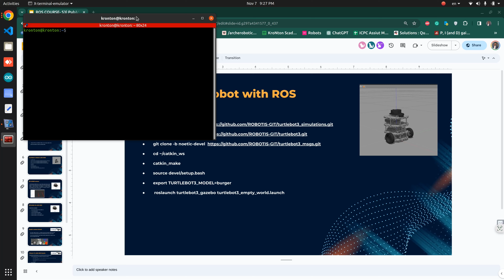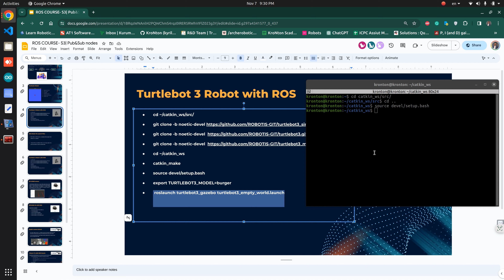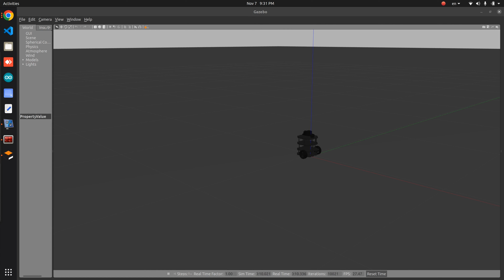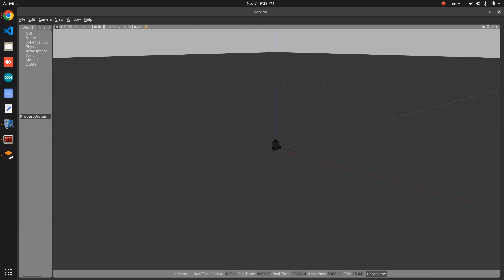9| Run Turtlebot3 on gazebo - تشغيل TurtleBot3 في Gazebo [ROS بالعربى]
Run Turtlebot3 on gazebo

لبدء العمل مع TurtleBot3، عليك استنساخ مستودعات TurtleBot3 وبناؤها داخل مساحة العمل الخاصة بك في ROS. إليك دليل خطوة بخطوة لاستنساخ وبناء TurtleBot3 في بيئة ROS

Unlocking the Power of Robotics: Learn to Build a CPP ROS Node with This Step-by-Step Tutorial! 🤖🚀

🤖 Welcome to KroNton Robotics - Your Gateway to the World of Robotics Software and ROS! 🚀

🚀 About KroNton Robotics:
Welcome to "KroNton Robotics," your ultimate destination for exploring the wonders of Robotics Software and the powerful Robot Operating System, ROS! Whether you're a tech enthusiast, a budding roboticist, or just curious about cutting-edge robots, you're in the right place.

🔍 What to Expect:
Our YouTube channel is your roadmap to unlocking the potential of ROS - the backbone that enables robots to perceive, plan, and execute tasks with precision. Dive into the digital realm with us, where lines of code breathe life into mechanical creations. In each video, we peel back the layers of ROS, unveiling its architecture, libraries, and versatile tools. Witness how it empowers robots to interact intelligently with the world around them.

🤯 Discover the Robot's Mind:
Explore how sensors capture data, algorithms make critical decisions, and actuators execute precise actions, all under the command of ROS. Our journey includes practical applications, from autonomous drones to robotic arms, showcasing how ROS transforms hardware into intelligent, autonomous entities.

Become part of our vibrant community of robotics enthusiasts and ROS aficionados.

🔓 Unlock the Full Potential:
Let's navigate the realm of ROS together and unlock the full potential of your mechanical companions. Welcome to 'KroNton Robotics,' where the language of robots comes to life!